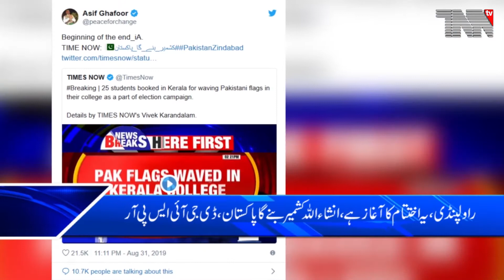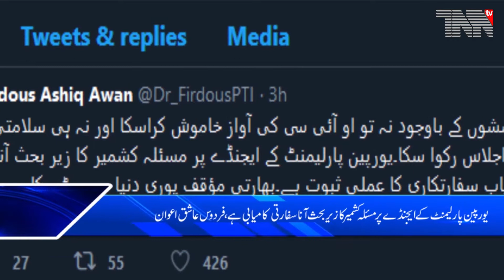TNN TV Bulletin Pakistan 02 09 2019